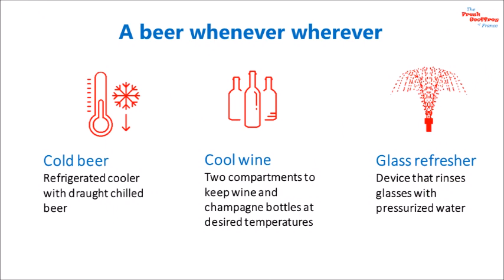The Fresh Geoffrey of France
Just Beer It !

Your own private butler droid to serve you whenever the whim takes you. Have draft beers and cool wine always on hand with your smart companion